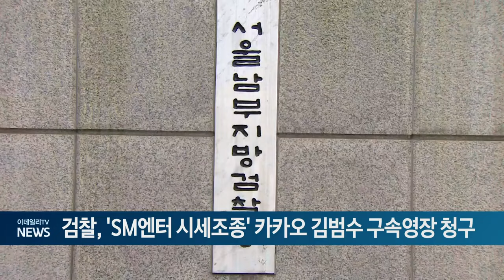검찰, 'SM엔터 시세조종' 카카오 김범수 구속영장 청구 (20240717)